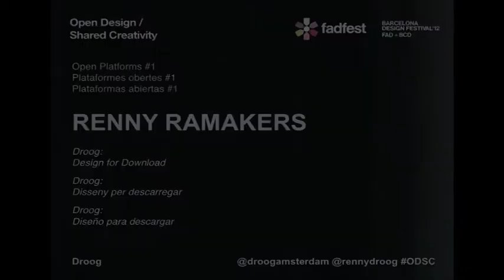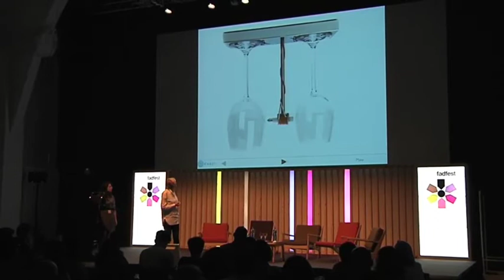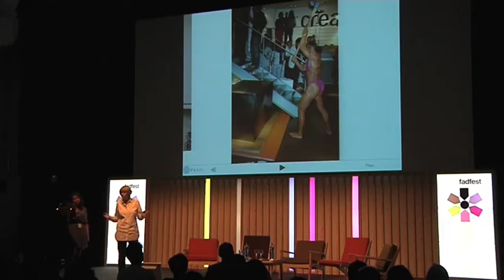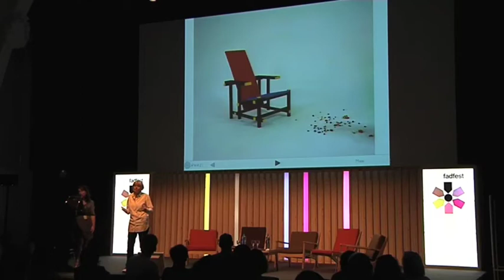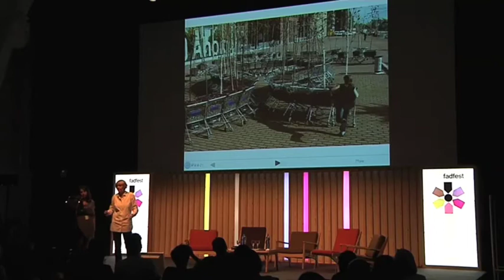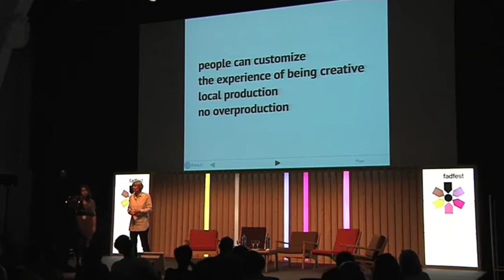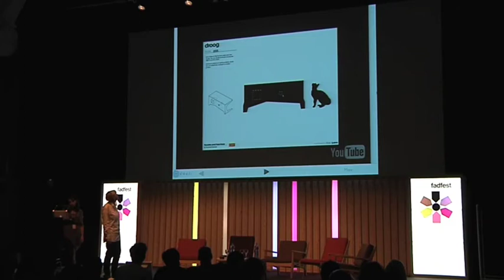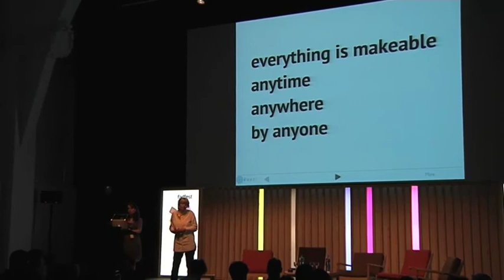Design for Download: Open by Design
Keynote by Renny Ramakers, founder of Droog. Open Design / Shared Creativity International Conference. Open Platforms

Ponència de Renny Ramakers, fundadora de Droog. Congrés Internacional Disseny Obert / Creativitat Compartida. Plataformes obertes.

Ponencia de Renny Ramakers, fundadora de Droog. Congreso Internacional Diseño Abierto / Creatividad Compartida. Plataformas abiertas.